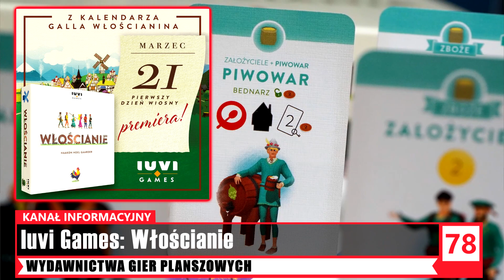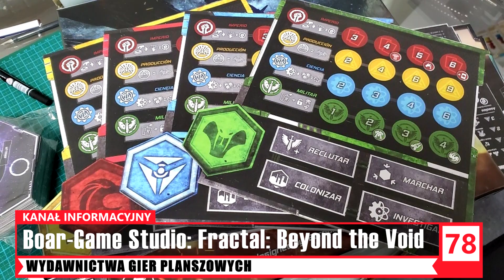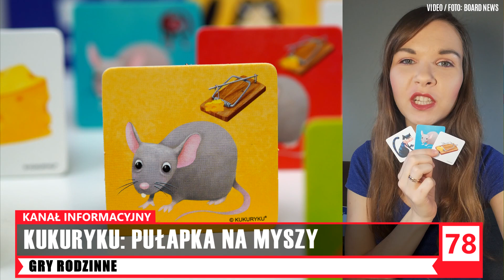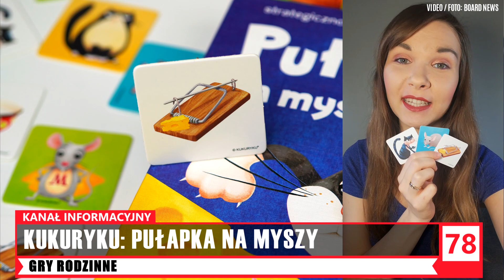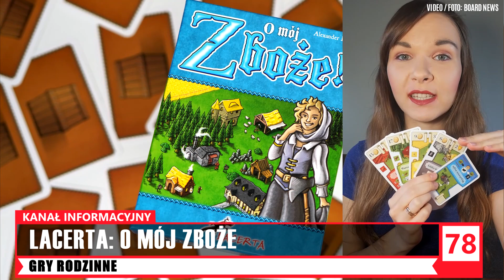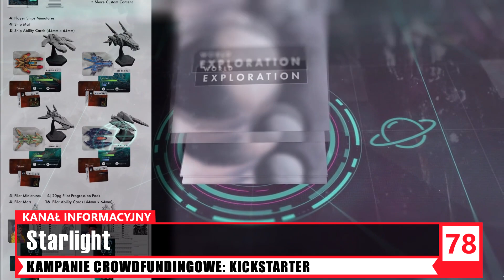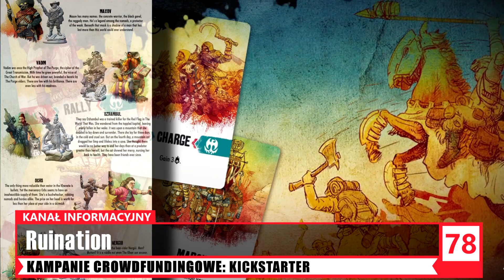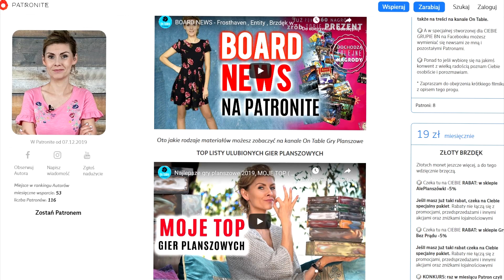BOARD NEWS - Konwent online │ World Of Tanks │ Kingsburg II │ Lost Atlantis │ Starlight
Jeśli podoba Ci się to co robię
Nagrody: 1. The WitcherWild Hunt - Luke
2. Fallout 4 G.O.T.Y - CzaCzaCza

W dzisiejszym BOARD NEWS zapraszam do świeżej porcji planszowych nowin. Z tego odcinka dowiecie się też jak zawsze o nowych i premierowych grach planszowych. Monika opowie i pokaże Wam gry dla dzieci oraz planszówki familijne. Kuba zaprezentuje trwające kampanie Kickstarterowe. A ja zapraszam Was serdecznie do oglądania zapowiedzi polskich i zagranicznych planszówek czyli jakie gry planszowe zostały zapowiedziane są premierami i nowościami, które z tytułów mają szansę trafić na Wasze stoły, innymi słowy na jakie gry rodzinne, gry zaawansowane, gry towarzyskie, gry dla dzieci, gry imprezowe, gry logiczne czy gry euro. Miłego oglądania i super niedzieli.

WYDAWNICTWA GIER PLANSZOWYCH:
Daily Magic Games: Shadow Kingdoms of Valeria
SIT DOWN: Rush Out!
Pyrkon
KICKSTARTER
Starlight
GRY DLA DZIECI
Kukuryku - Pułapka na myszy
Lacerta - Magic Maze
Lacerta - O mój zboże